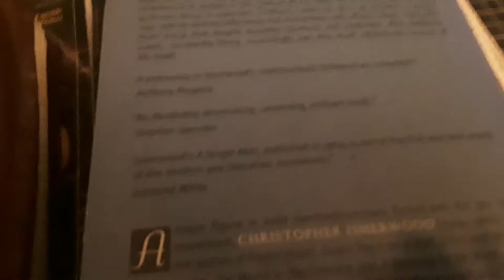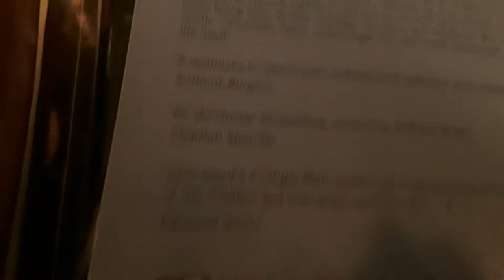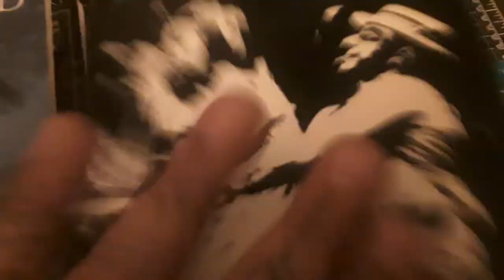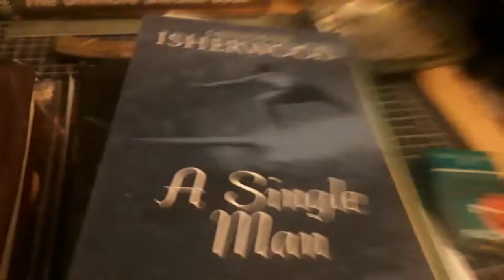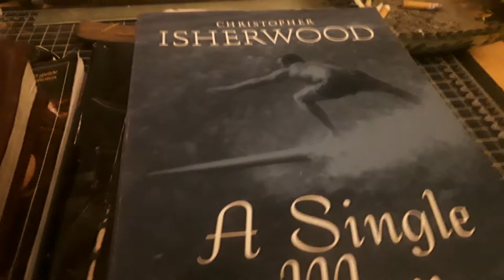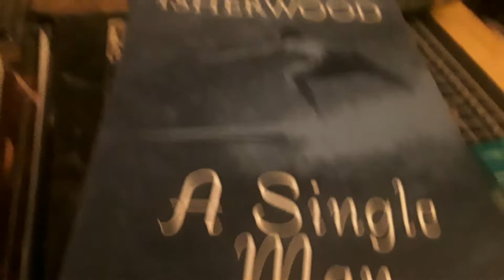Justin Suvoy-Christopher Isherwood "A Single Man"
A Quick and Very Real look at a Noella by Christooher Isherwood, "A Single Man."